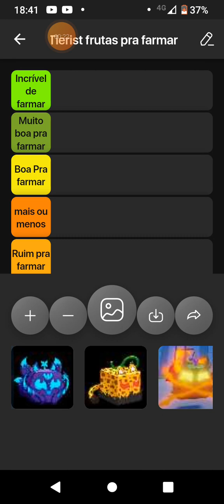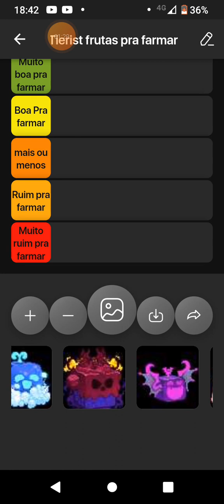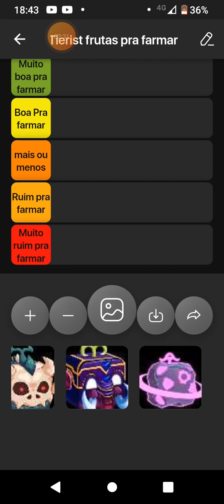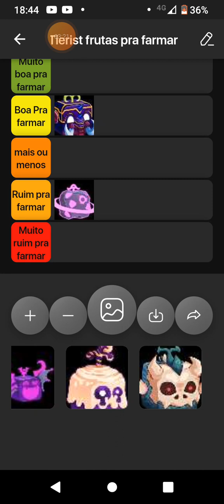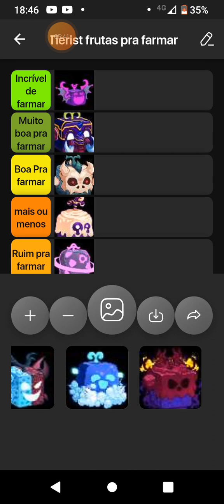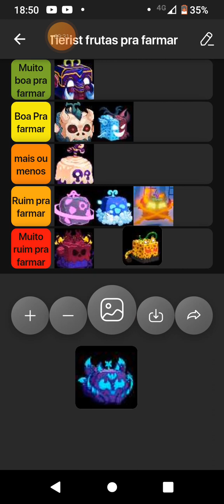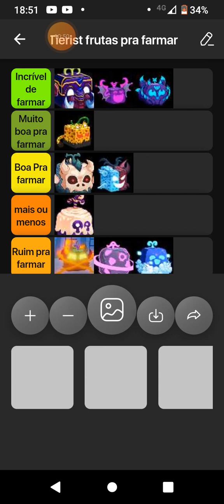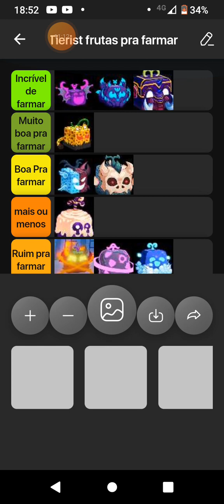Tier list de todas as frutas míticas,Da melhor de farmar no Sea 3 á pior!?!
Tropa,Fiz uma tier list de todas as frutas míticas da pior pra farmar até a melhor apenas do 1500 ao 2550

Se inscreve pra eu passar meu amigo rumo 1